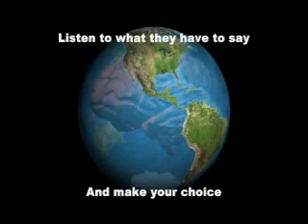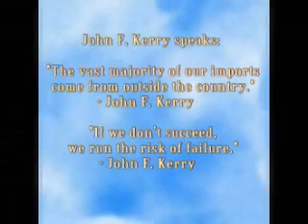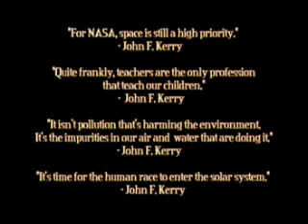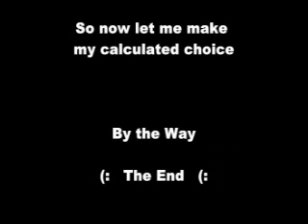Lost at Last 5.wmv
Things really don't change.  We made this to remind people that one must always listen closely